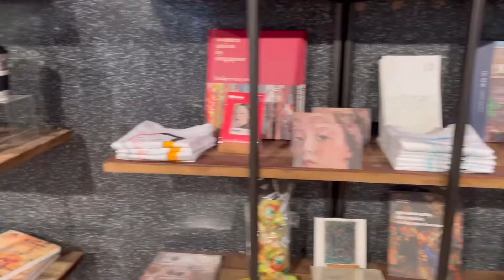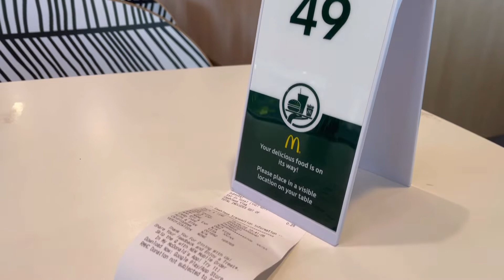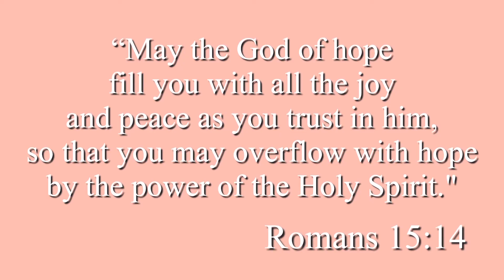Singapore Vlogs 🇸🇬: Meet-up friends | Lash-appointment | Food tripping 😅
Hi friends! ❤️
How are you doing? I hope you are all okay.

Apologies for a late upload, and again! 🤭

Wr are slowly growing, and appreciate your time for watching my vlogs. Although, it is not updated, but I am grateful for your patience. And for that, thank you so much!

Love,

Diorella